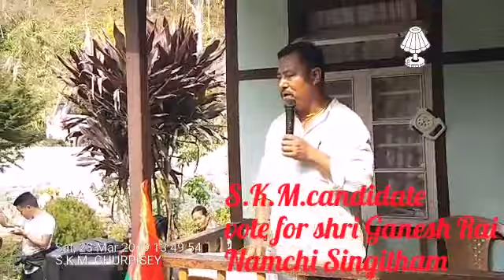son of soil shri Ganesh Rai